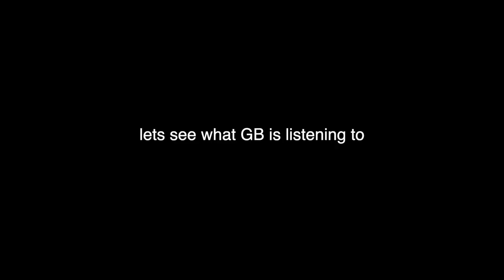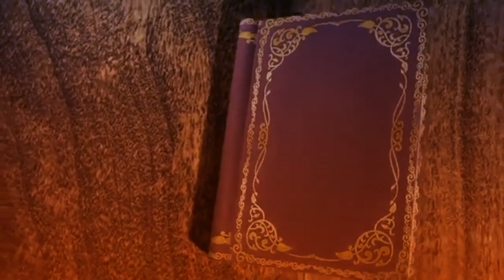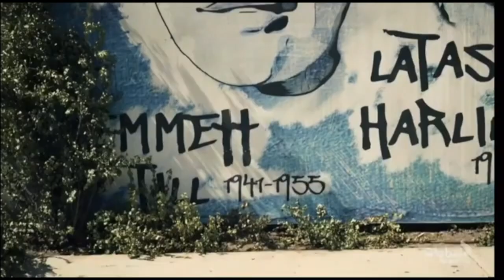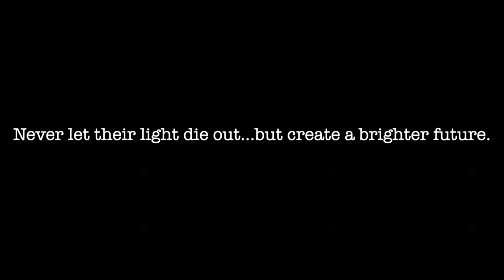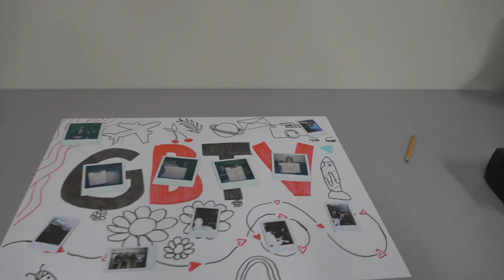FRIDAY SHOW (EPISODE 19)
SHOW 19!